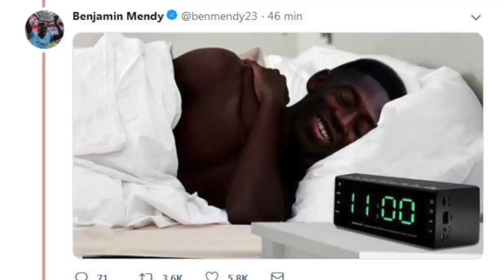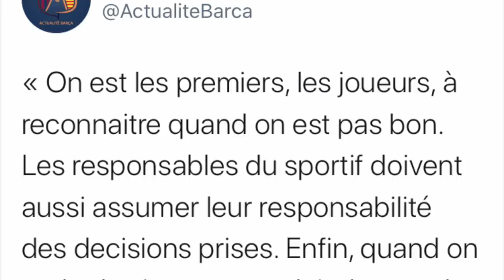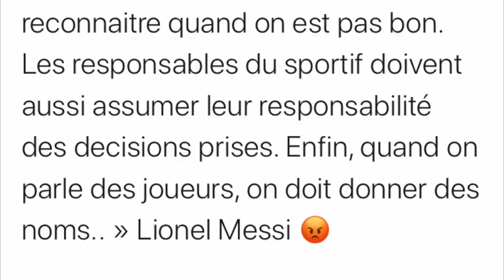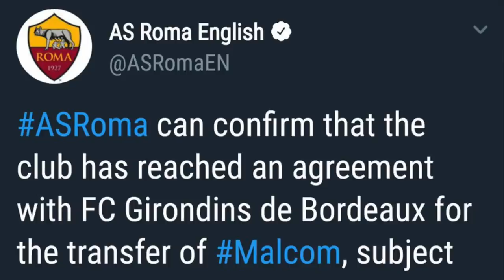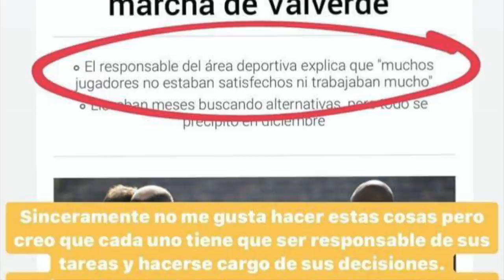FC BARCELONE: MESSI EN A MARRE!! DEMBELE (ENCORE) BLESSÉ!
Eric Abidal (et la direction) dérapent encore et provoquent la colère de Lionel Messi!